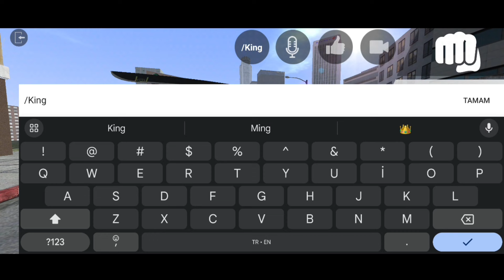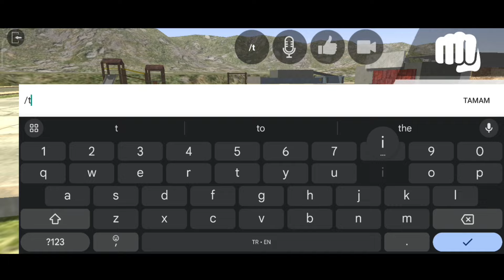LAC ONLINE V1.9.0 IRONMAN UPDATE RELEASED DOWNLOAD LINK MEDIAFIRE LOS ANGELES CRIMES NEW CHARACTER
Lac online v1.9.0 ironman update